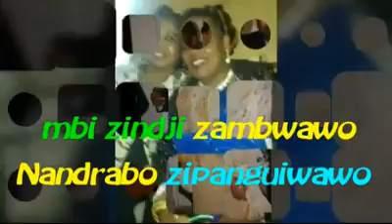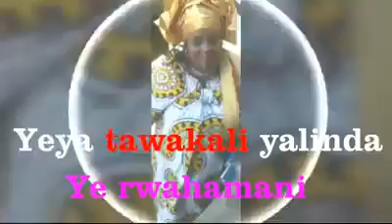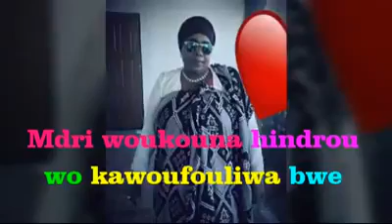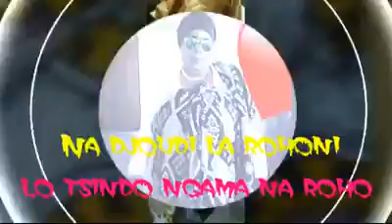Mix comores mix Maman Zamili